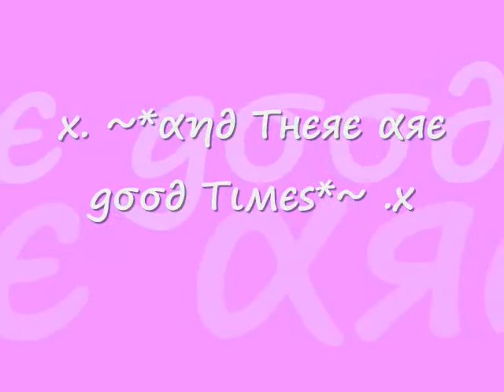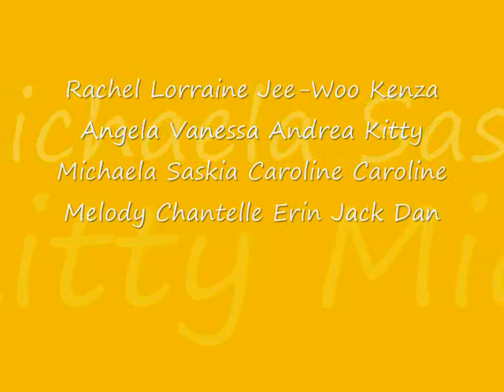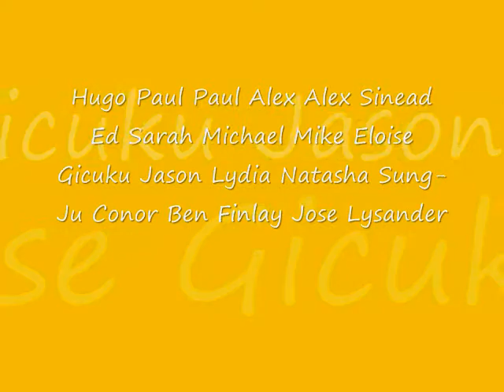BSP Friends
A lil video ah made 2 rememba evry1...if ah left yhoor name out leave a commnt n ahll put it in